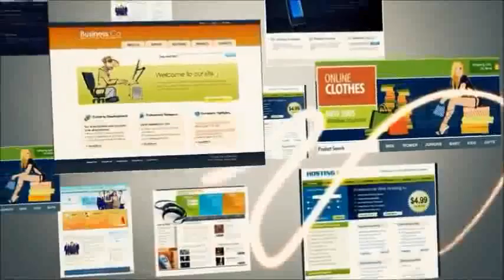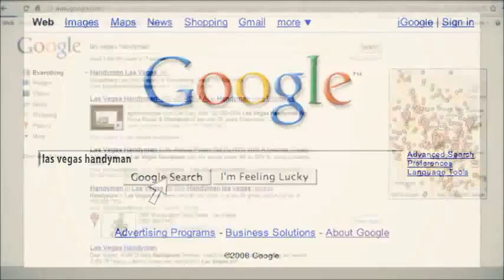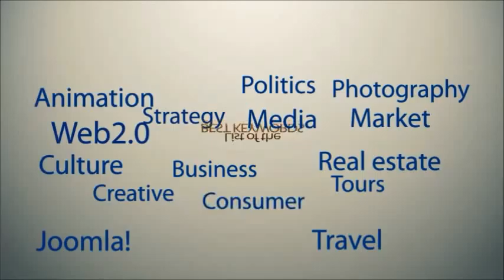Charlotte Video Marketing - 1st Page Videos for Business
Video marketing for your business putting your video on page one !

Did you know that websites that have video get ranked higher in Google?

And keep visitors for a longer time.

Because people love videos, and so do the search engines

Video can increase conversions by 30%

But videos are very expensive, time consuming, too difficult

Right ?  Wrong!

We can make you a great video for much less than you think

Consider this: since you started reading, 40 hours of new video were uploaded to YouTube, and more than 1.8 million -other- videos besides this one were watched by everybody else - that's part of the reason why Youtube has been the second most popular search engine since 2009.

Take advantage of our Video Marketing and SEO services for your business and watch your online sales increase dramatically in a short period of time. We offer a free 20 mins. phone consultation so you can make an informed decision.

The services we provide include: Video Marketing, SEO, Mobile Websites, Website Redesign, Reputation Management, Lead Generation, Social Media Marketing,  along with video production services. The best way to convert those leads into sales is to incorporate many of those Internet and Video Marketing strategies into your business model.

If you have a business you're probably wondering whether online video is right for you. Here's the rub: no other medium communicates more, in less time, and with better results. But, does it matter what kind of video is used? ABSOLUTELY.

Find out how to take advantage of video for your business with a free consultation. Video Marketing is Easy to Understand, Easy to Remember, and it helps to differentiate you from your competitors.